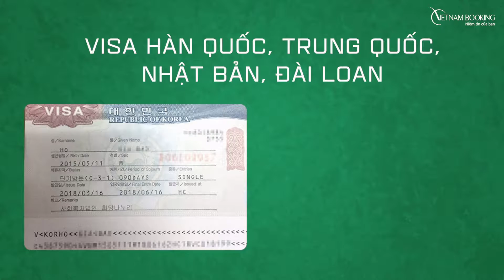VietnamBooking.com: Dịch vụ xin visa Úc trọn gói - ☎️ 1900 636 167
chuyên dịch vụ xin visa Úc trọn gói. ✅ Tỷ lệ đạt lên đến 99%. ✅ Thủ tục nhanh gọn tại ✅ Gọi hotline 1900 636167 để được tư vấn miễn phí
Bạn đang cần nhập cảnh Úc với mục đích du lịch, công tác hay thăm thân nhưng không rõ hồ sơ gồm những gì? Bạn cần được tư vấn về điều kiện xin visa đi Úc?. Hãy liên hệ với Vietnam Booking – Công ty dịch vụ visa chuyên nghiệp để được hỗ trợ thủ tục xin visa Úc thành công với phí dịch vụ phải chăng nhất!

☎️ Văn phòng tại Hà Nội: 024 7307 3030

☎️ Văn phòng tại Hồ Chí Minh: 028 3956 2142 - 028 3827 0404